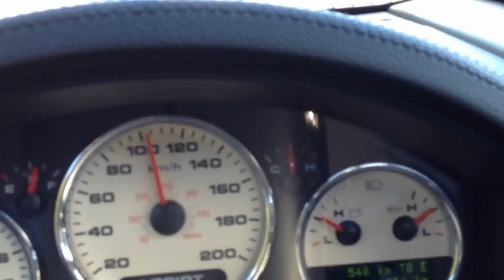Mount Robson,BC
Another perfect day in BC
Yellowhead Trail Northbound.
Mad River, 56 Km  South of Blue River.
Mount Robson.BC,AB border.